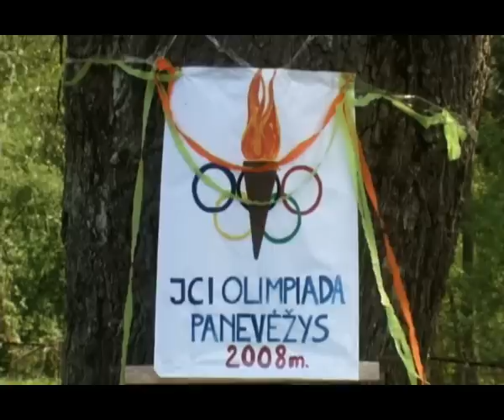JCI olimpiados atidarymas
JCI Lietuva